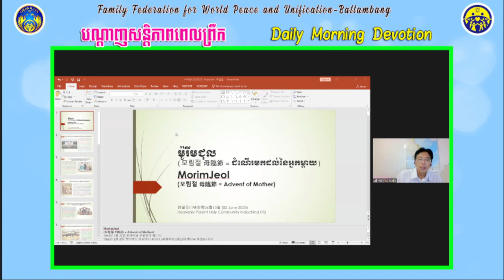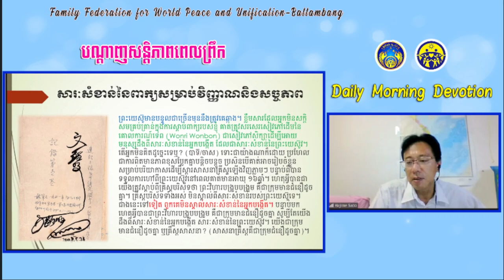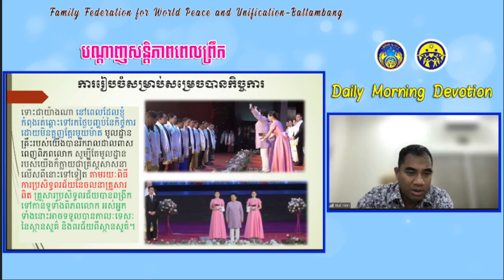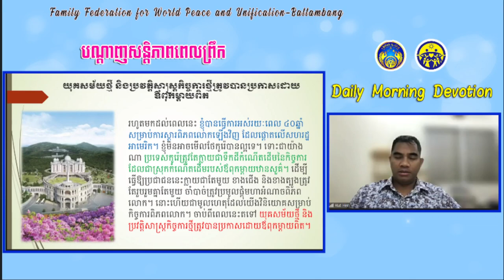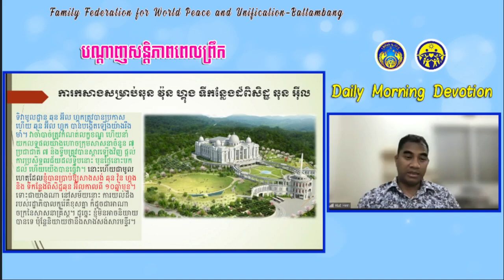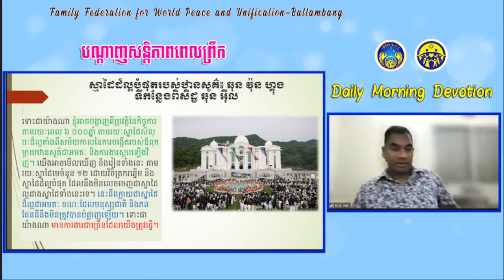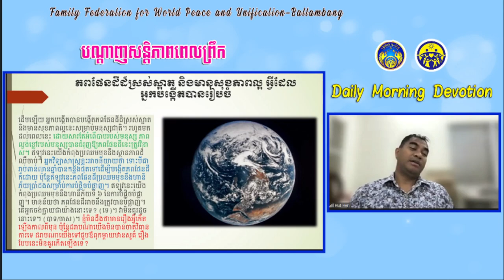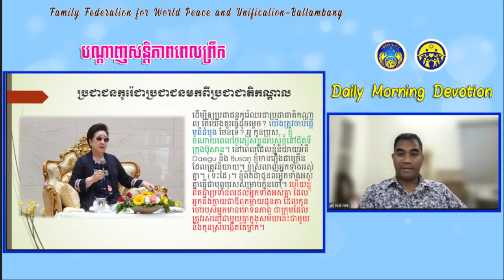2023 06 02 កម្មវិធី ៖ បណ្ដាញសន្តិភាពពេលព្រឹក // កាលបរិច្ឆេទ៖ ថ្ងៃសុក្រ ទី០២ ខែមិថុនា ឆ្នាំ២០២៣